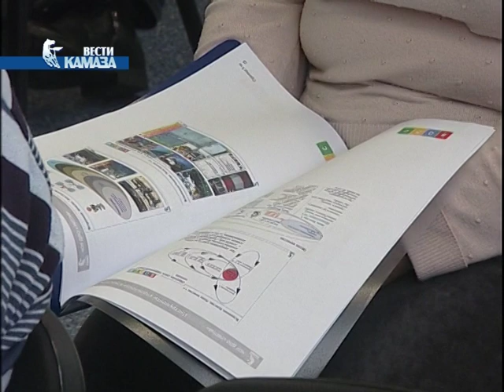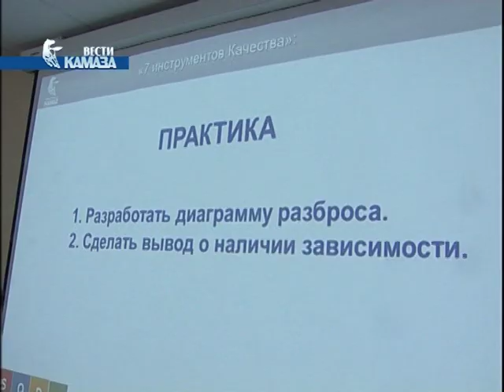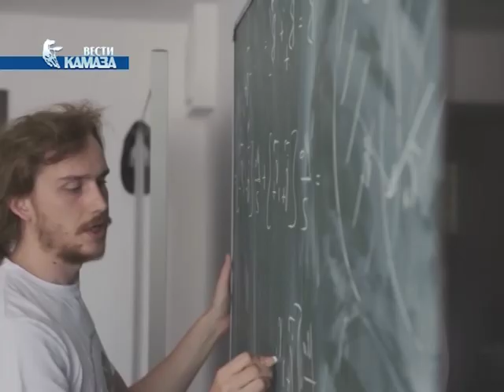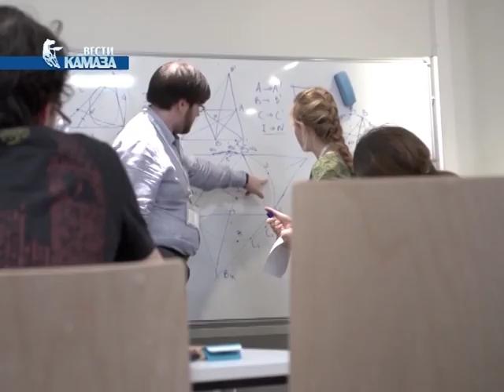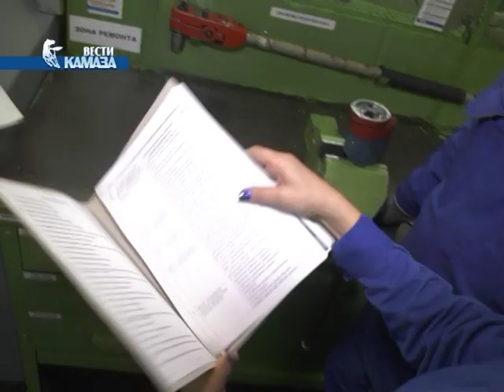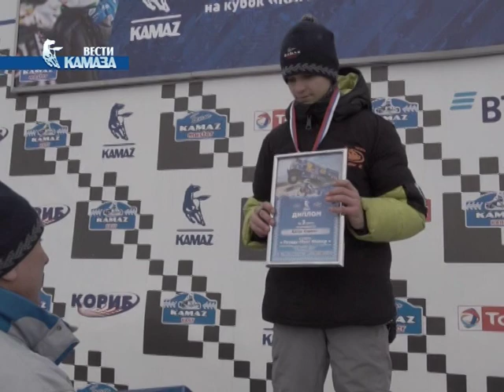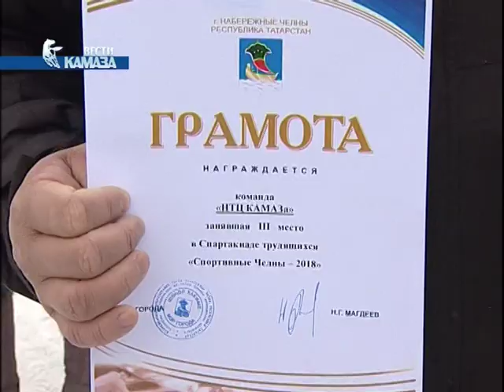Телепрограмма «Вести КАМАЗа» от 15.02.2019 (самые свежие и актуальные новости камского автогиганта)